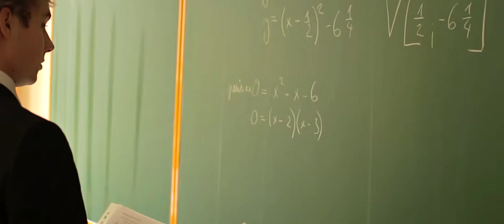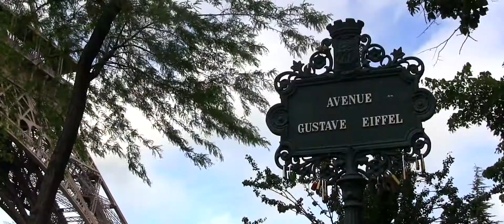GYMKC promo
účinkují: žáci a vyučující Gymnázia Karla Čapka, Dobříš
autoři: Eliška Krocová, David Moravec, Jan Musil, Miriam Pogranová
komentář: Eliška Krocová
střih: Jan Musil